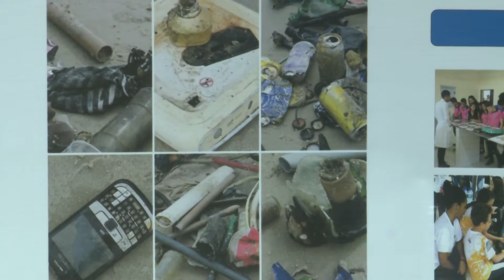Mares da Vida